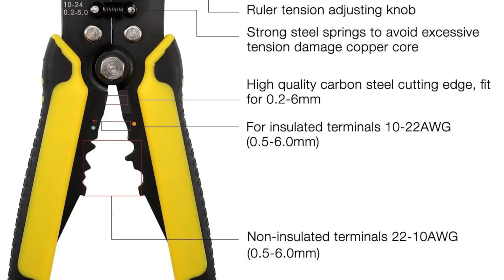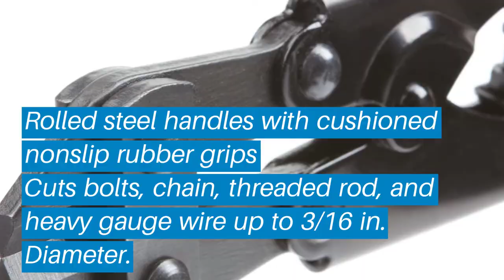Top 5 Best Wire Cutters: Best Wire Cutters Reviews | Top Best Wire Cutters (Buying Guide)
✅ Are you Thinking to purchase the best Wire Cutters? This video will help exactly which are the best budget Best Wire Cutters on the market today.

⬇️Click to Show More⬇️

Wire Stripper
Wire Cutter 11055
TEKTON 3386
Whizzotech W9101
IRWIN 2078309

Don’t miss this in-depth review of the best Wire Cutterss for the money, and enjoy your first or new Best Wire Cutterss buying.